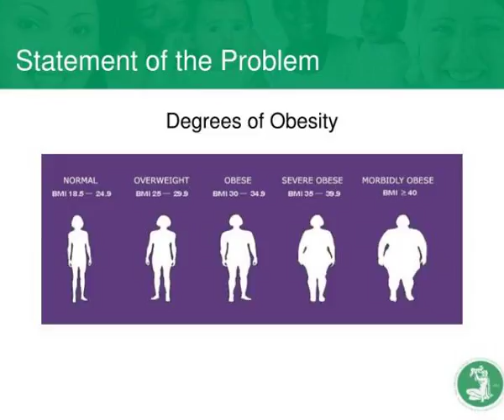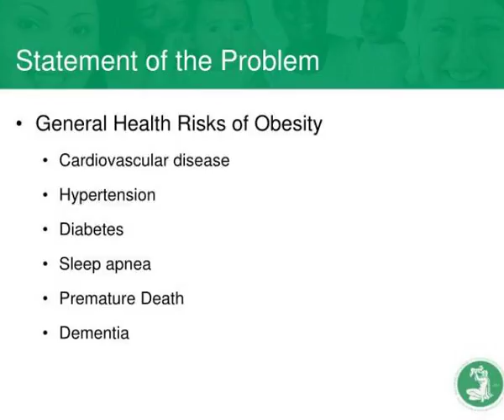the obesity project the obesity epidemic in ob gyn